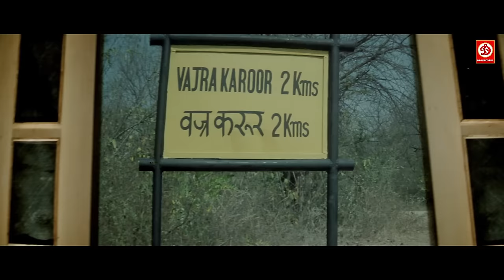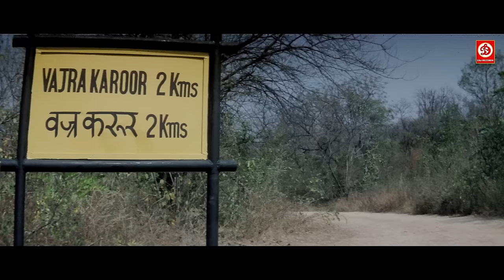Killer {HD}- सुपर हिट ब्लॉकबस्टर हिंदी डब्ड एक्शन रोमांटिक मूवी | Sindhura Gadde, Rami, Suman Setty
MOVIE NAME - BEWARE OF KILLER
Star Cast - Gadde Sindhura(Miss India), Thanikella Bharani, Rami Reddy, Shafi, Raviprakash, Nilagal Ravi, Ponnambalam, Prudvi & other's
Story, Dailogue & Direction - Nagesh Naradasi